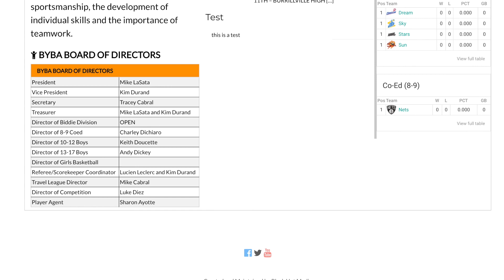Trimming a Japanese Maple and Wordpress Plugins (10.15.18) #1192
Our Japanese Maple tree has gotten a little out of control so I had to trim some of the branches away from the house. Also, I am trying to teach myself how to build a Wordpress Plugin from scratch.